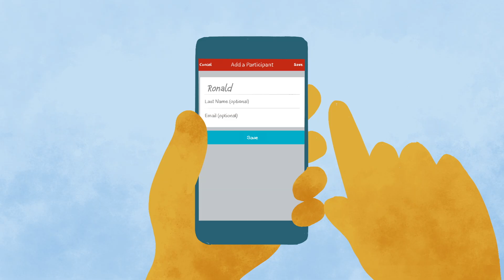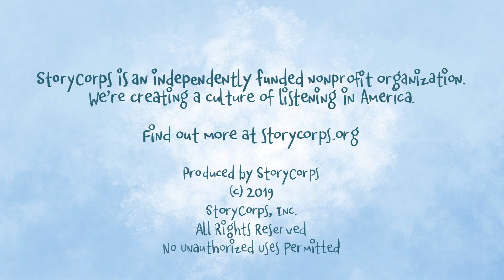How to Use the StoryCorps App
Learn how to use the free StoryCorps App in five simple steps!